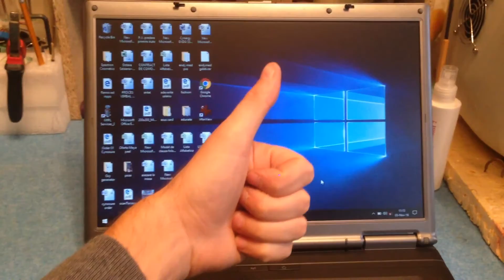Fujitsu Siemens Esprimo Mobile D9500 - inlocuire baterie CMOS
Inlocuire baterie CMOS si curatare ventilator procesor pentru un D9500!

cod baterie CR 2032
scule speciale... doar un pistol de lipit si o bucata de varnis

Speram ca informatiile sa fie de folos!

Daca incerci acest proiect o faci pe propriul risc. Nu avem nici o responsabilitate pentru orice vatamare aduse oamenilor sau distrugerilor/deteriorarii aduse proprietatilor in  timpul incercarii sau dupa aceasta.

In mod evident nu se efectueaza lucrari asupra electricelor/electronicelor cu acestea conectate la retea si nu se testeaza fara toate carcasele montate.

Am incercat ca informatiile din filmare sa fie precise insa nu putem oferi nici o garantie in ceea ce priveste  precizia sau integritatea  informatiilor continute in imagini.